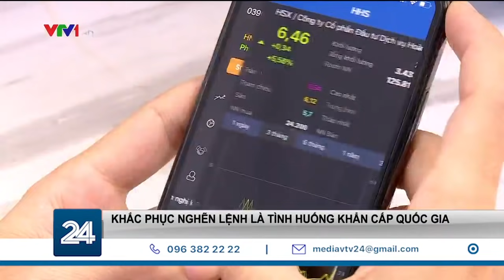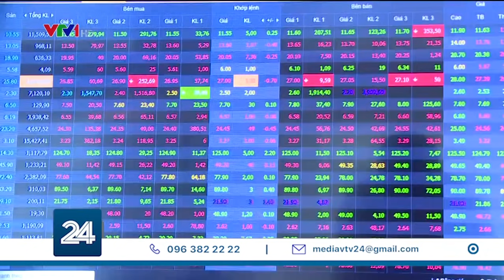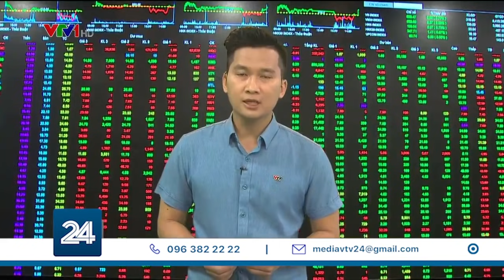Khắc phục nghẽn lệnh là tình huống khẩn cấp quốc gia| VTV24